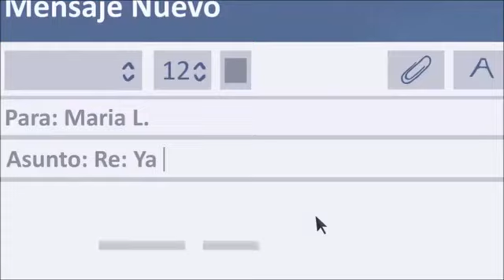¿Por qué necesitamos un Salvador? Solo Sana Doctrina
La Biblia nos dice que todos hemos pecado; todos hemos cometido actos de maldad. Nuestros pecados nos alejan de Dios y nos condenan al castigo eterno. Como hemos pecado contra Dios, solo Dios puede ofrecer el verdadero perdón que necesitamos. Somos impotentes por nosotros mismos para eliminar las consecuencias del pecado. Como resultado de nuestro pecado, merecemos la ira y el juicio de Dios. El único castigo justo por los pecados cometidos contra un Dios infinito y eterno es un castigo infinito. Es por eso por lo que necesitamos un salvador. Muchas personas no aprecian la salvación que Jesús ofrece porque no se dan cuenta de su necesidad. Pero todas las personas nacen como pecadores, por lo que todos necesitan su salvación.

"En esto consiste el amor: no en que nosotros hayamos amado a Dios, sino en que él nos amó y envió a su Hijo para que fuera ofrecido como sacrificio por el perdón de nuestros pecados." 1 Juan 4:10